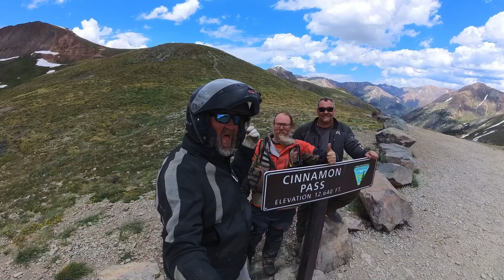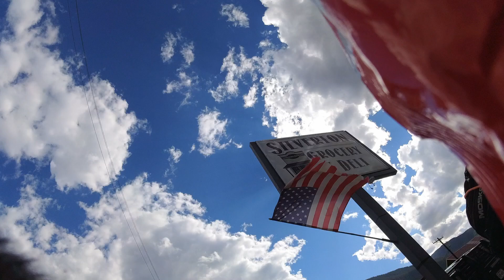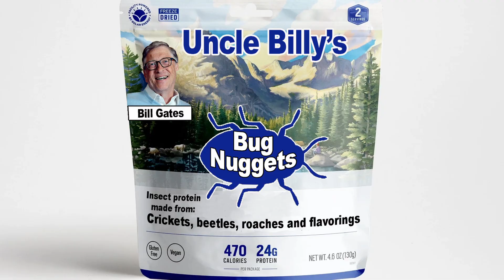Day 13 Trans America Trail Motorcycle Adventure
Motorcycle Camping on the Trans America Trail Motorcycle Adventure outside of Silverton Colorado on a Tenere 700 and KLX 300 conquering the San Juan mountains

Hey, if you liked this video please consider buying me a coffee, or a beer, or a gallon of fuel for my adventures